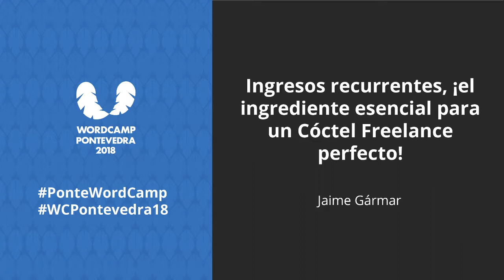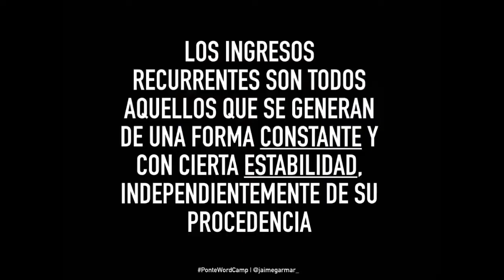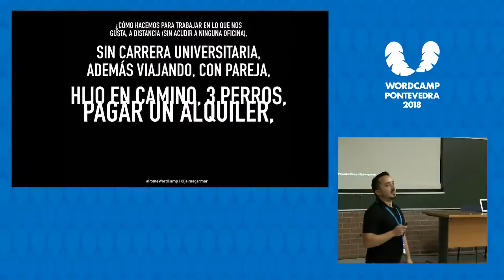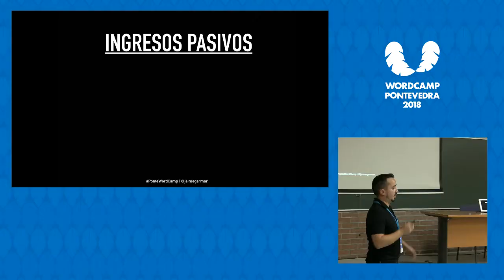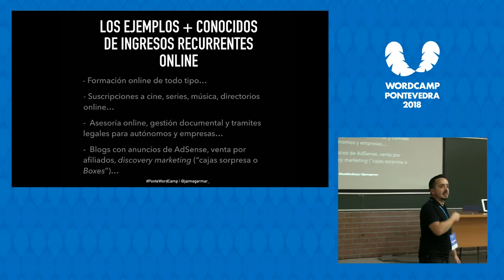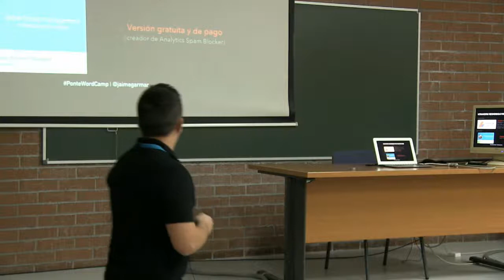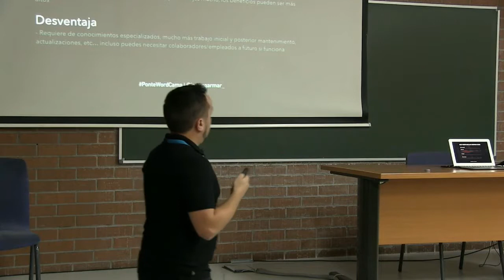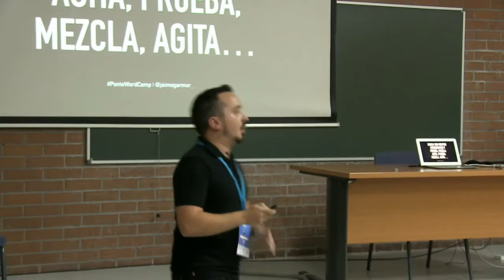Jaime Gármar: Ingresos recurrentes, ¡el ingrediente esencial para un Cóctel Freelance perfecto!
Un sistema de pagos recurrentes se utiliza para hacer cobros automáticos bajo un periodo determinado a los clientes que hayan contratado un servicio o comprado un producto de suscripción (semanal, mensual, trimestral, etc). En la práctica es aplicable a multitud de modelos de negocio: sitios de membresía, productos de discovery marketing (“cajas sorpresa o Boxes”), suscripciones a productos o servicios…
Hablaremos de plugins para pagos recurrentes y repasaremos rápidamente los posibles negocios que puede crear un freelance (o un pequeño equipo) alrededor de estas maravillosas herramientas para WordPress.